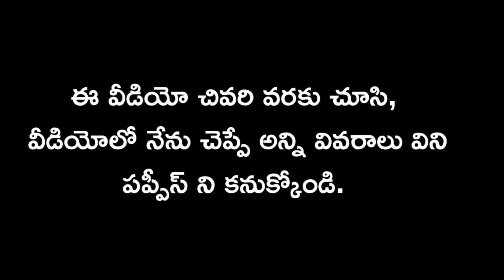top quality Shihtzu,toy Pomeranian puppies for sale in telugu/ 9032185211 /aj pets